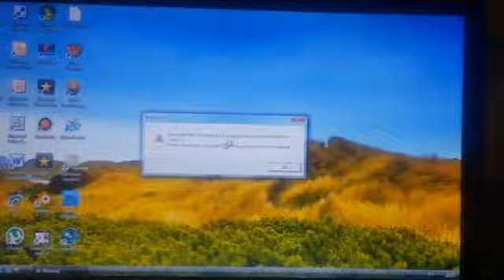Arranque Windows Vista Home Premium SP2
O Windows Vista Home Premium SP2 instalado em um HP Pavilion g6 com 6 GB de RAM é uma configuração de computador que era comum no final dos anos 2000 e início dos anos 2010. Aqui estão alguns pontos sobre essa configuração:

Windows Vista Home Premium SP2: O Windows Vista foi lançado em 2006 e foi amplamente utilizado até ser substituído pelo Windows 7 em 2009. A versão Home Premium tinha mais recursos do que a Home Basic, como suporte a temas avançados e funcionalidades de entretenimento, como gravação de programas de TV (se o PC tivesse um sintonizador) e um maior foco em multimídia. O Service Pack 2 (SP2) incluía atualizações importantes de segurança e desempenho.

6 GB de RAM: Na época do lançamento do Windows Vista, 6 GB de RAM eram uma quantidade significativa de memória, o que permitia rodar o sistema operacional de forma razoavelmente eficiente, especialmente se comparado aos PCs da época que tinham 2 ou 4 GB de RAM. Isso ajudava no desempenho de aplicativos mais exigentes, como edição de vídeo, jogos e multitarefa.

HP Pavilion g6: A série HP Pavilion g6 era uma linha popular de notebooks que combinava desempenho sólido e acessibilidade. Equipado com 6 GB de RAM, um notebook dessa linha era adequado para tarefas do dia a dia, como navegação na web, uso de software de produtividade (Word, Excel, etc.) e entretenimento (música, vídeos, etc.).

Desempenho: Embora o hardware (6 GB de RAM) fosse relativamente robusto para o Windows Vista, o sistema operacional tinha uma reputação por ser pesado e consumir muitos recursos, o que levou muitos usuários a atualizarem para o Windows 7 assim que possível, pois ele era mais leve e eficiente.

Se a sua pergunta foi um pouco diferente, fique à vontade para fornecer mais detalhes, e eu ajusto a resposta!